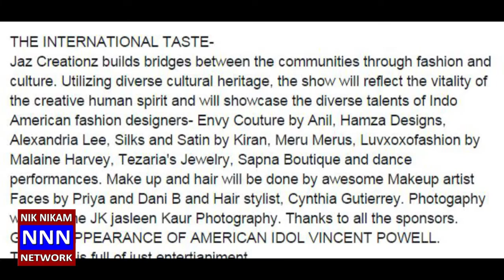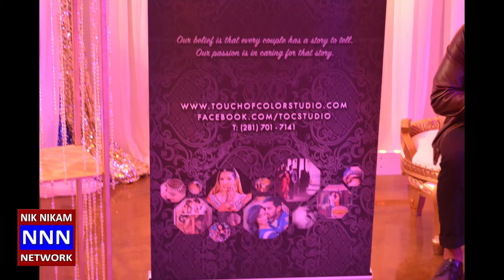JAZ CREATIONZ FASHION SHOW 2015 NNN BY NIK NIKAM, MD.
JAZ CREATIONZFASHION SHOW 2015   NNN BY NIK NIKAM, MD.